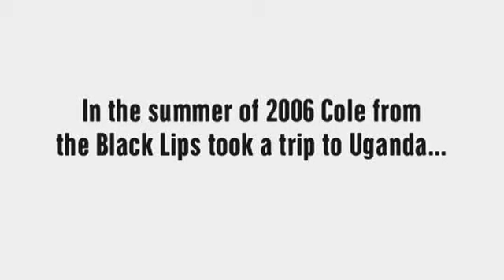Cole's Trip to Uganda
In the summer of 2006 Cole from the Black Lips took a trip to Uganda